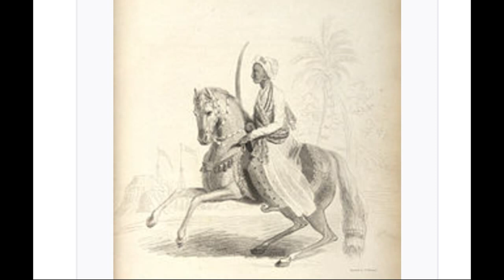Episode 65 Shivaji Maharaj Part 2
The concluding part of Shivaji Maharaj's life and achievements.